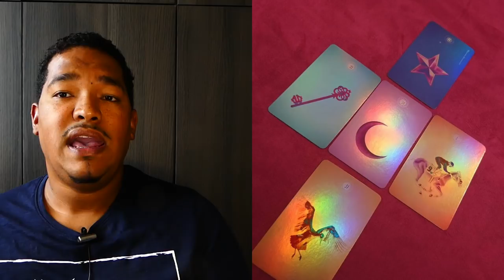Weekly Lenormand Reading and Lessons Jan 15 - 21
Welcome on the weekly videos where we talk all of Lenormand plus free weekly reading
↓↓↓ Scroll Down ↓↓↓